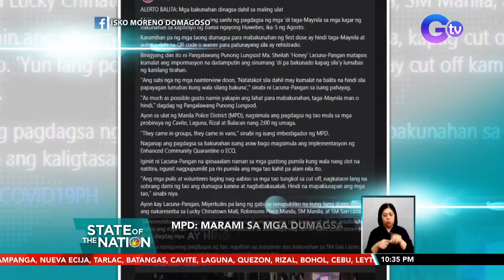Mga vaccination site sa Metro Manila, dinumog dahil sa maling impormasyon | SONA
Mga vaccination site sa Metro Manila, dinumog dahil sa maling impormasyon na walang ayudang matatanggap at bawal lumabas ang mga 'di bakunado

Walang katotohanan ang kumakalat na impormasyon na kapag walang bakuna - walang matatanggap na ayuda at hindi makakalabas ng bahay! 'Yan ang paglilinaw ng Malakanyang matapos dumugin ng mga gustong magpabakuna ang iba't ibang vaccination site sa Metro Manila.

Sabi ng MMDA - pananagutin nila ang mga nagpakalat ng maling impormasyon.